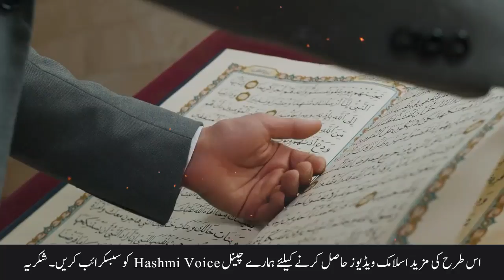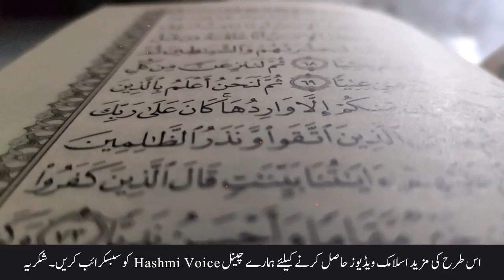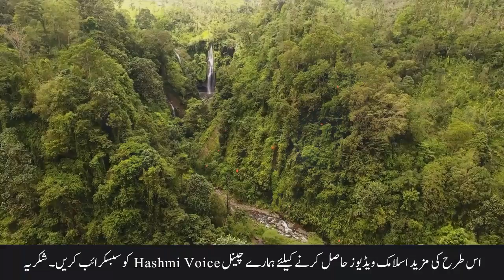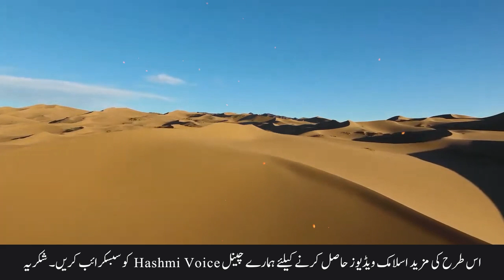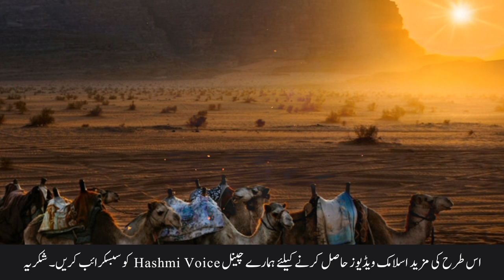Adam (AS) Se Pehle Dunya Mein Kya Tha || World Before Prophet Adam a.s || Hashmi Voice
All rights of the audio and video production is reserved for "Hashmi Voice". Hence, it's not permissible to Copying, Re-Recording or Broadcasting without our permission. However, you may share this production in our platform or Social Media Platform.

What was present in universe before Hazrat Adam AS? Why was earth created? How was earth created? You will get to know all the answers in this video.
Also searched as:
hazrat adam ali salam ka waqia
hazrat adam ali salam
hazrat adam
hazrat adam ki qabar
hazrat adam movie in urdu full movie
hazrat adam ali salam ki qabar
hazrat adam ali salam ki kahani
hazrat adam alaihis salam ka waqia
hazrat adam ka waqia
hazrat adam se hazrat muhammad tak
hazrat adam ali salam ka kissa
hazrat adam alaihissalam
adam
Adam Se Mohammad Tak
Tareekh E Islam
Quran
Hadees
Bayan
Taqreer
Adam AS Se Pehle Dunya Mein Kya Tha
Islamic Video
sirat
history of islam
quran ke tareekhi maqamat
Tariq Jamil
hazrat adam
quran
aadam se mohammad tak
adam ali salam
adam ali salam ka waqia
adam
hazrat adam ali salam aur shaitan ka waqia
hazrat adam aur shaitan ki dushmani ka waqia
zia record
Engineer Muhammad Ali Mirza
Adam (A.S) Se Pehle Dunya Mein Kya Tha
The Beginning of Everything
the big bang theory
The Big Bang by dr israr
The Big Bang
Big Bang by dr israr
big bang theory
creation of universe
dawateislami
maulana tariq jameel
creation of universe
deen islam tube
quran and science
astronomy
black holes
comparison
creation of universe by quran
dr israr
dr israr ahmed
earth
geography
kainat
kainat kitni badi hai
quran
quran and science
science
space
stars
the universe is big
theory of evolution dr israr
theory of evolution in hindi
theory of evolution in urdu
universe
universe adventure
universe by dr israr
universe documentary
universe size comparison
creation of universe
World Before Hazrat Prophet Adam
rohail voice
Hashmi Voice
Islamic videos
islamic information in urdu
islamic bayan
islamic documentary
qasasul ambiya
hikayat e sahaba
waqiyat e anbiya
waqia islamic
waqiyat sahaba
islamic information videos
islamic documentary in urdu
Hashmi Voice
Amber Voice
Islam Studio
Zama Voice
Islam Studio 9
Urdu Diary
Damas Factz
Islam 786
ilm Ki Baat
Mehrban Ali
Islam Advisor
RAHASYA Tv India
knowldge Factory
RohailVoice
Urdu Content